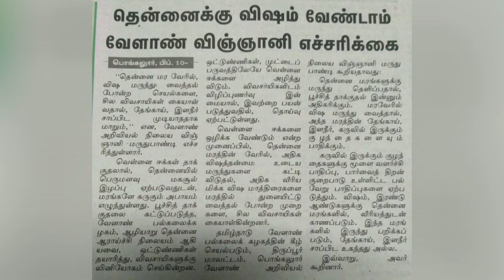RUGOSE SPIRALLING WHITE FLY IN COCONUT - தென்னையில் சுருள் வெள்ளை ஈ தாக்குதல் .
SPIRALLING WHITE FLY DESCRIPTION & MEASURES TO OVERCOME THEIR INFESTATION.